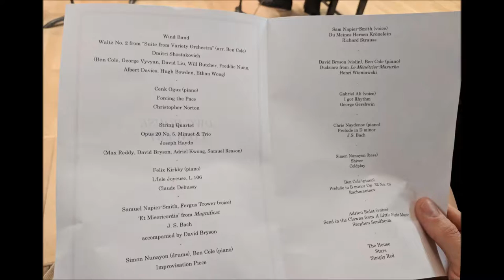DWG House Concert (Hawtrey)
Excerpts from a house concert at Eton.